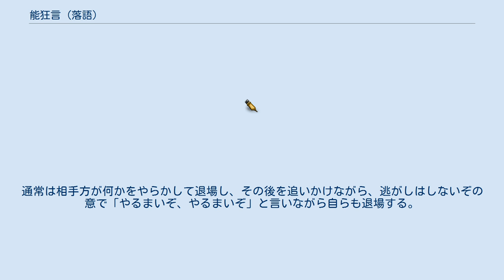能狂言 (落語)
能狂言とは、古典落語の演目のひとつ。
 江戸で能狂言を見て気に入った田舎大名が、国元へ帰って家臣に演じて見せるように命じるが、田舎者の家臣達は能狂言を知らないので困惑する。
たまたま江戸から旅回りで来ていた二人の噺家に率いられて、出鱈目な能狂言を繰り広げる家臣達の騒動を描いた滑稽話である。
 とある大名が江戸から国許にお国入り。
出迎える家老に対し、江戸で能狂言というものを見ておもしろかったので、来月に行われる端午の節句の際に能狂言を見たいと言い出す。
ところが家臣衆の中に能狂言を知っている者が一人もいない。
貼り出しをして報奨金付きで民衆に尋ねるも申し出る者は出てこない。
 そこに、江戸を離れ田舎で仕事にありつこうと旅をしていた二人の噺家が現れる。
銭になると知った二人は知ったかぶりをして能狂言をやってもいいと申し出る。
 能狂言についてあやふやな知識しかない二人だが、家老も能狂言を知らないのをいいことに適当に準備の指示を出し、自分たちは上客扱いを受けて飲み食い三昧の末、当日を迎える。
 芝居のようなものをやればいいだろうと考えた二人は、聞き覚えのある忠臣蔵 五段目・二つ玉の段の場面をやろうと決める。
我々は「忠五双玉」という演目をやると家老に伝え、見よう見まねで忠臣蔵の定九郎と与市兵衛を演じる。
芝居は佳境に入り、定九郎が与市兵衛を斬りつけると、定九郎はとっとと舞台裏に引っ込んでしまう。
芝居小屋ではないので幕が下りるわけではなく、斬られて死んだはず与市兵衛は仕方なく立ち上がり、「おのれ定九郎、やるまいぞ、やるまいぞ」と言いながら舞台からはけていく。
 3代目三遊亭圓馬が上方落語から東京の6代目三遊亭圓生へ伝えた。
近年では6代目三遊亭圓生しか演じた者はいない。
 『疝気の虫』と同様に、「演者が実際に舞台から歩き去る」動作で終わるという珍しい型のサゲとなっている。
 「但馬の殿様」という別題もあり、3代目三遊亭圓馬の速記集「圓馬十八番」にも「但馬の殿様」の題で掲載されている。
 最後の「やるまいぞ」は「追い込み」という狂言の終わり方の一つ。
通常は相手方が何かをやらかして退場し、その後を追いかけながら、逃がしはしないぞの意で「やるまいぞ、やるまいぞ」と言いながら自らも退場する。